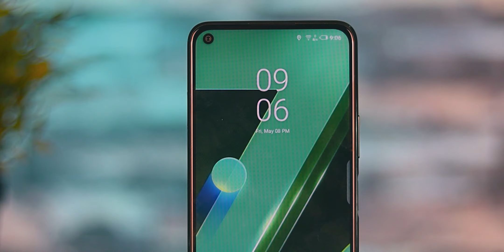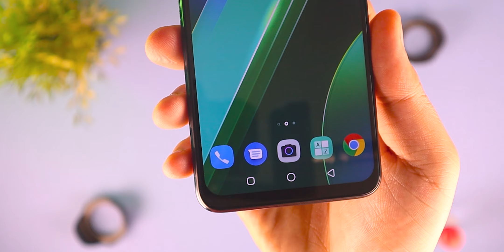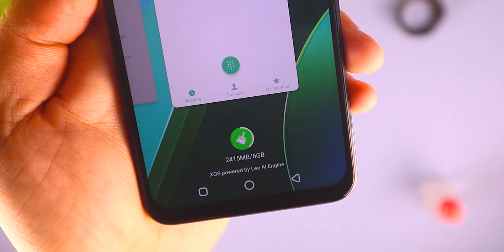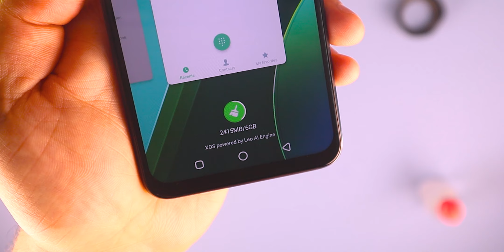Infinix Note 7 Review II انفنيكس وحشو المواصفات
مراجعة انفنيكس نوت 7 بالمميزات و العيوب infinix note 7 review
أول موبايل في فئة ال 3000 جنيه بسماعات ستريو وشاشة 7 انش هنشوف بقا حشو المواصفات في انفنيكس هيكون حقيقي ولا مجرد مواصفات علي ورق..

ادعمني باللايك 👍 وأكيد تشترك في القناة وتفعل الجرس 🔔 ومتنساش تعمل شير للفيديو مع أصدقائك ☑️

واحصل علي خصم 60 جنيه علي الموبايل لما تستخدم كود bignote عن طريق موقع انفنيكس XPark

متنساش تدعمنا بالشراء من سوق وجوميا لو هتشتري منهم استخدم لينكات ده 🖤